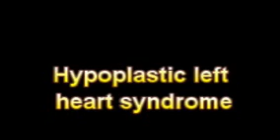What Is The Definition Of Hypoplastic left heart syndrome - Medical Dictionary Free Online Terms